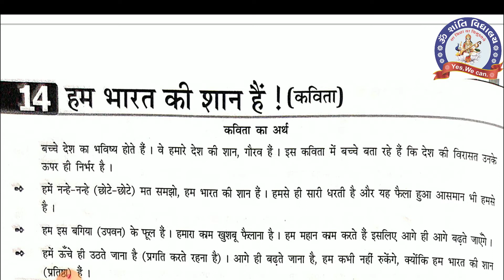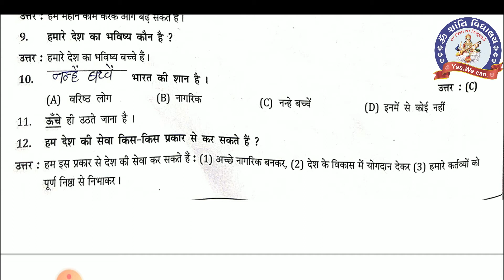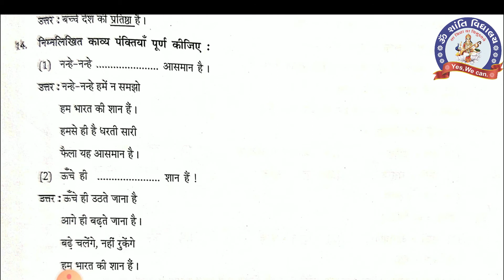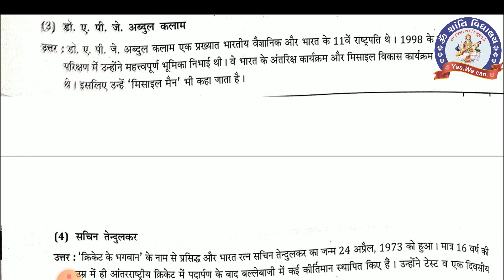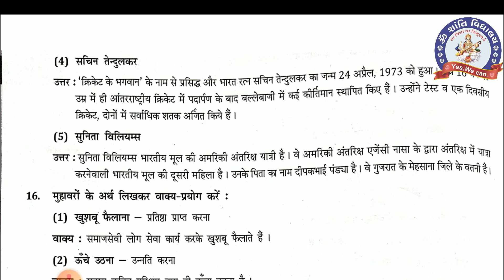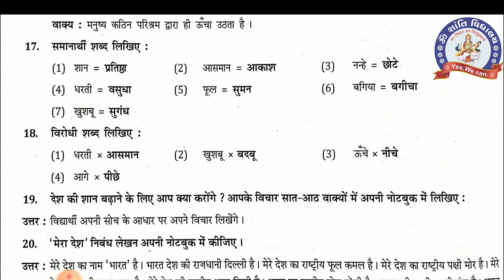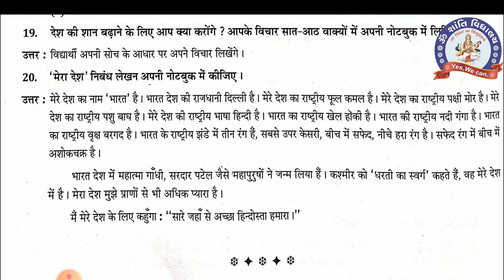sem-2 STD 5 HINDI CH 14 My Notebook